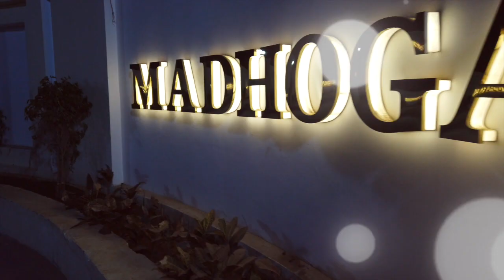Madhogarh - An One Stop Destination for Royal Events Jaipur